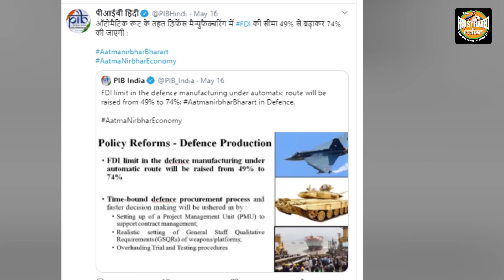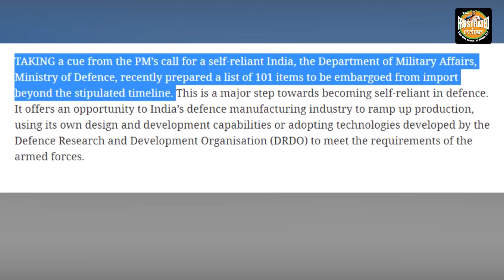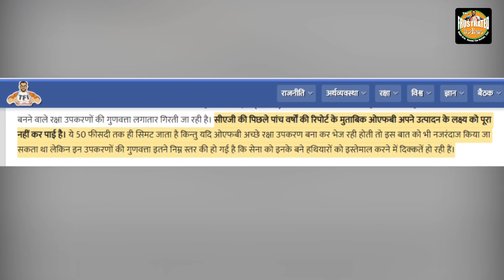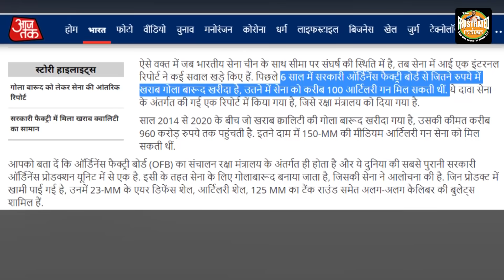Modi govt’s decision to corporatize the Ordnance Factory Board is a great move